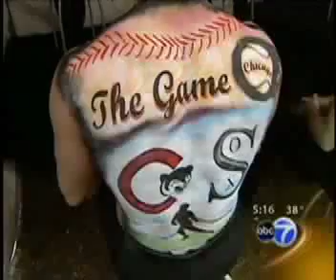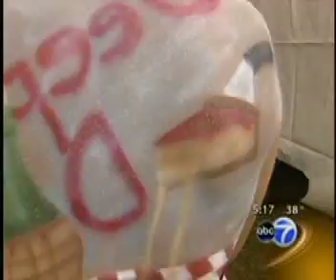ABC 7 Chicago OfficeMax Ink Refills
Posters of people with back tattoos was part of the OfficeMax promotion to save money on ink. The ads help promoted their new Ink Refill station, and led to a public event.